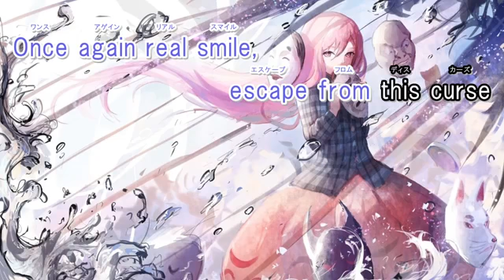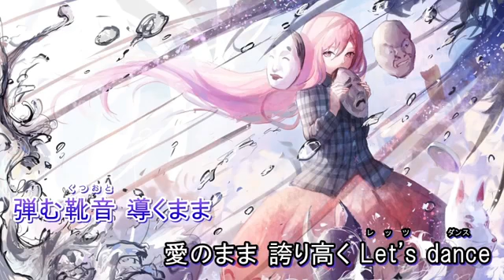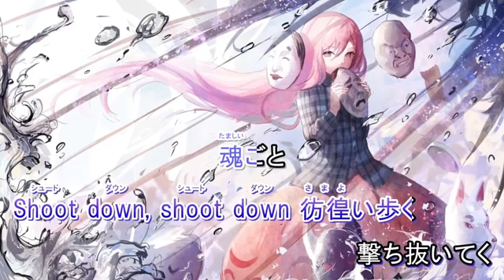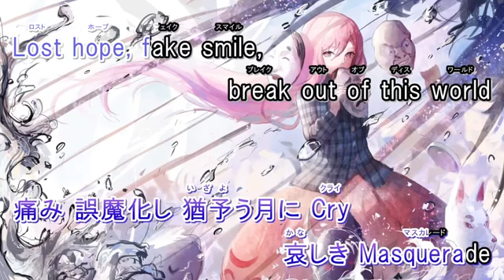【東方Vocal・ニコカラ】POKERF∀CE【SOUND HOLIC】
. 【東方Vocal・ニコカラ】POKERF∀CE【SOUND HOLIC】  HD